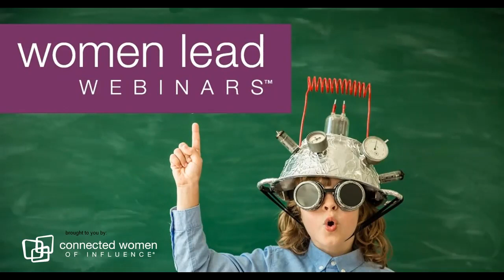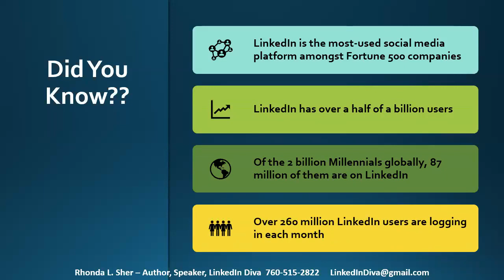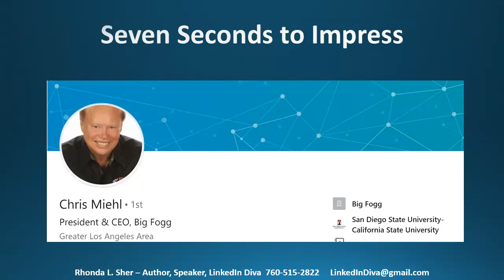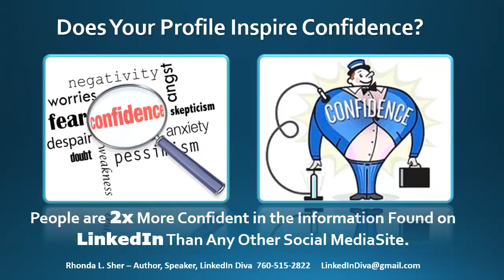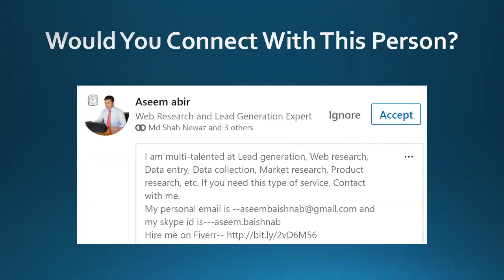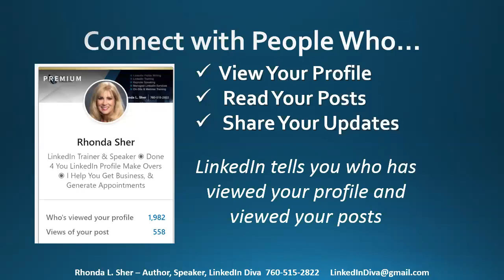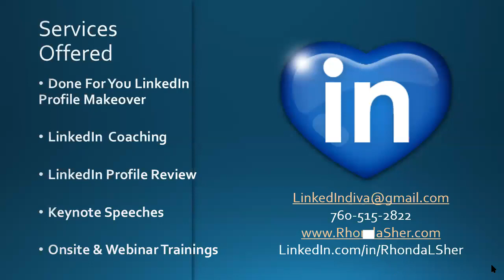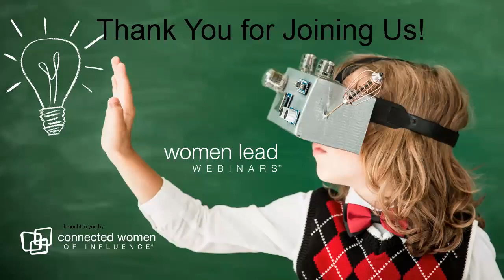Are You LinkedIn or Left Out? | Women Lead Webinars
Join us for our Women Lead Webinars, as we hear from Rhonda Sher, Owner and CEO of Your Connection Consultant. Our Thought Leader discusses how LinkedIn Can Make You Visible, Credible and Profitable!